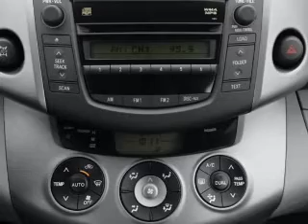2007 Toyota RAV4 - Dublin CA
Year: 2007
Make: Toyota
Model: RAV4
Trim: Limited
Engine: 3.5 liter 6 cylinder 24 valve
Transmission: 5-Speed Automatic
Color: Blue
Mileage: 48453
Address:
6438 Sierra Court